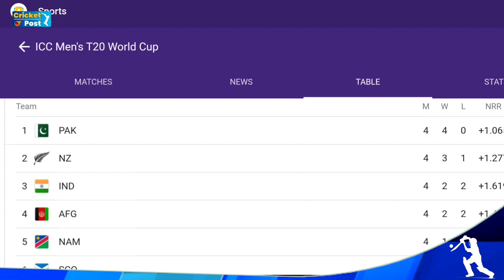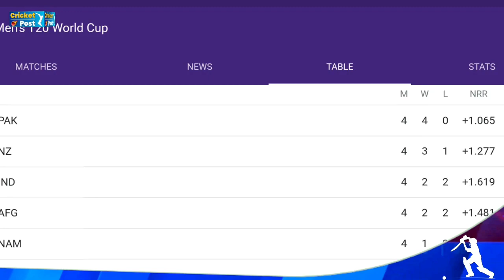India vs Scotland after match points table | ICC T20 World Cup 2021 | IND vs SCO | Cricket View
India vs Scotland after match points table | ICC T20 World Cup 2021 | IND vs SCO | Cricket Post
India were eyeing their match of the day before taking on Scotland in the ICC T20 World Cup being played in the United Arab Emirates and Oman on Friday, where New Zealand, who are in the same group, faced Namibia. India was thinking that maybe there might be some ups and downs, which would make their way to the semi-finals easier. However, this did not happen and New Zealand easily defeated Namibia by 52 runs.

This was followed by a face-off between India and Scotland in Dubai, where India captain Virat Kohli won the toss on his birthday and invited Scotland to bat first. Scotland's team was reduced to just 85 runs in 17.4 overs. So in reply, India achieved the target of 86 runs in just 6.3 overs for the loss of two wickets. After which there has been a big change in the points table of T20 World Cup.

Actually friends, after India's win over Scotland, the equations in Group 2 have become very interesting. Pakistan has already confirmed its place in the semi-finals by winning all the four matches. On the other hand, New Zealand are in second place with six points after winning three matches out of four. Apart from this, India has reached the third place against Afghanistan with a better run average after beating Scotland. Although both India and Afghanistan have won two matches after playing four matches each, but India's run average is better than Afghanistan.

Now in such a situation, India is waiting with bated breath that somehow Afghanistan beat New Zealand and India also beat Namibia so that India, New Zealand and Afghanistan are equally in the points table with six points each and decide to reach the semi-finals. On the basis of net run rate. Friends, if this happens, then India will easily make it to the semi-finals. Because India's last match is with Namibia and India will try to register a bigger victory than that.